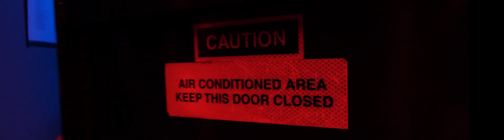Unmatched Surveillance with MQ-4C Triton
Fly higher, longer and see further with Triton

In service with the U.S. Navy and Royal Australian Air Force, the MQ-4C Triton operates at high altitude for over 24 hours, delivering unmatched surveillance data to decision makers.

{24-2331}